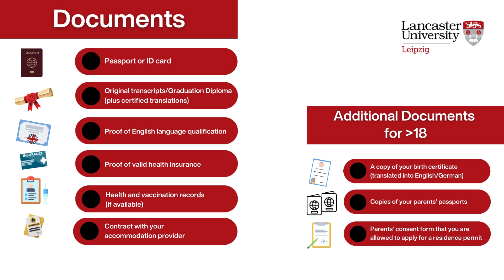What to pack for studying abroad?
What should I bring to Germany? This is probably the question you are asking yourself right now if you are going to start studying with Lancaster University Leipzig this October. But don’t worry, we’ve listed everything you need to know here, so you can pack with confidence. And remember, in Leipzig you can buy almost anything you might forget in Leipzig.

For more information on how to prepare for your stay abroad, check out our